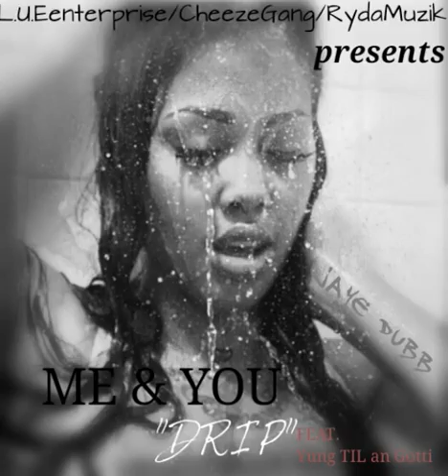Jayedubb FEAT.Yung TIL, GOTTI - Me & You "Drip"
Single from JAYE DUBB NEW MIXTAPE RYDE WIT ME VOL.1